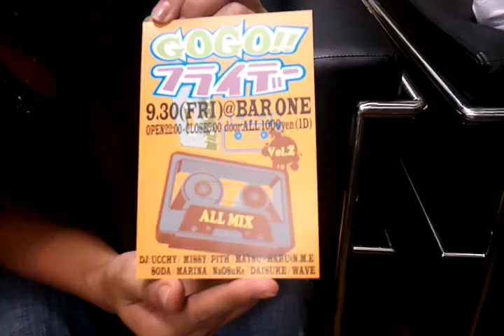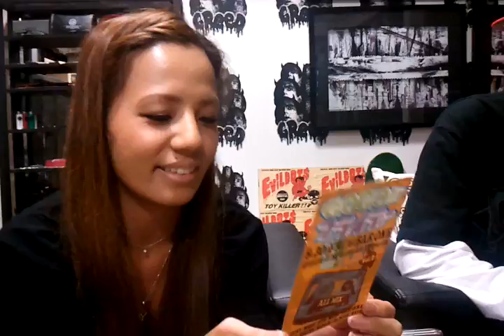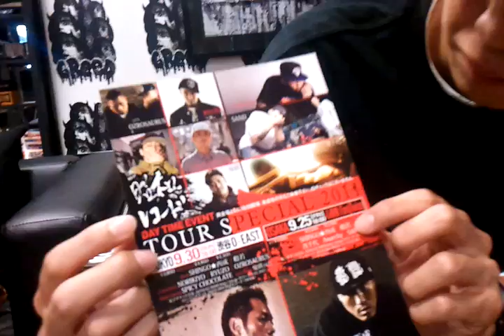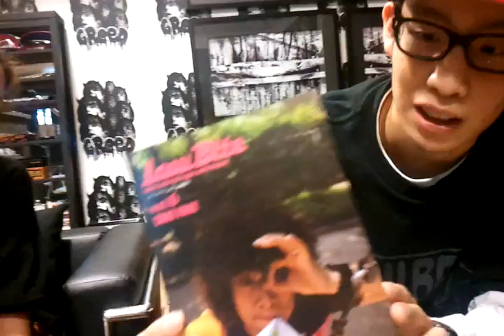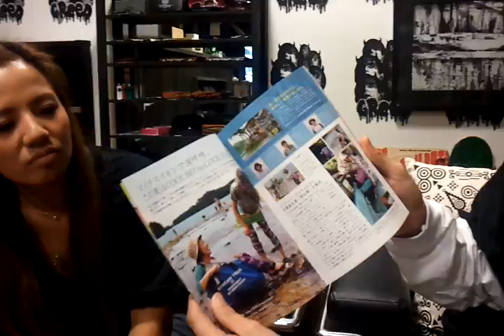本日のGReeD動画2011.09.29「週末イベント情報！」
本日はYAM&SPARKEYがお届け！服の情報は一切なく！イベント情報をお届けでございます！！

GReeD
〒630-8113
奈良市法蓮町471-1
open:13:00から20:00(火曜定休)

GReeDNAGOYA
〒460-0008
愛知県名古屋市中区栄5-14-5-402

GReeD楽天通販
【PC】